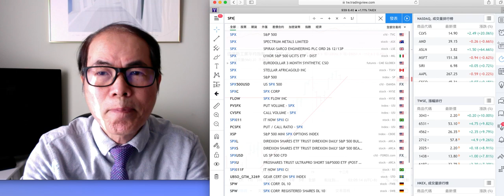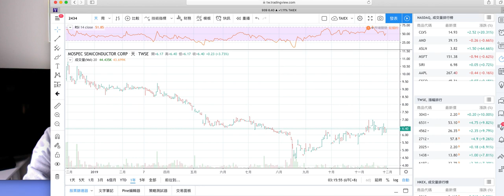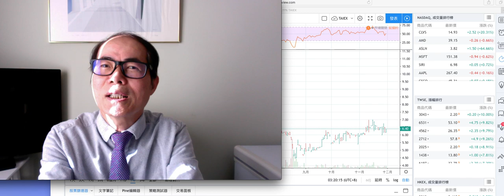港市工行建行美市AMD台灣2434那個位入？「穗輝投資日記」 2019-11-29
2019年最後一次移民加拿大及台灣講座

12/7 日周六下午二點至四點半
地點：尖沙咀星光行中座824-825會議室 （不在銅鑼灣如心海景酒店）

梁顥東Eric Leung及臺北市嘉賓鍾明桓Jason Chung會計師主講

（A) 2:00-3:15pm
以1988至今之經驗，協助：
怎樣減少移民投資?
怎樣把風險降至最低？
怎樣避免坐移民監？
伸請時間也可伸縮處理？
怎樣半工讀至免費留學？
新移民到加拿大買樓須知？
即席解答移民疑難問題。

(B) 3:30-4:30pm
香港美國臺灣股市未來升跌及即時現場賺錢熱股分享

費用：報名費每人50港元，（原來$100港元，場租減少入埸費同時減半）用作支付星光行場地租金。￼出席時付便可。聽一個講座或二個講座均每人只付一次50港元￼.(小孩子免費入座)

感謝參與，共同支持互勉。「穗輝投資日記」 及 宜家移民HCDF Immigration Inc贊助。